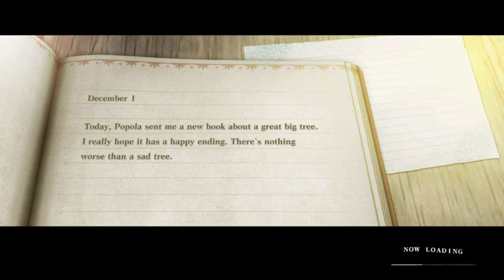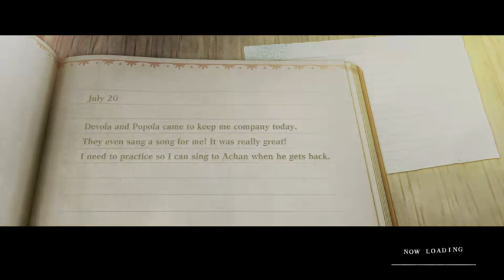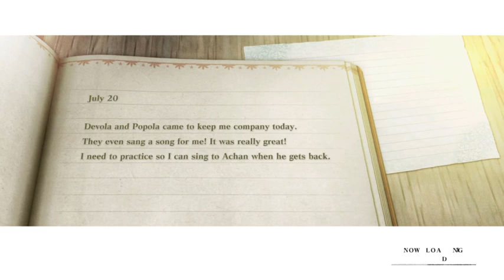The Quest to Find Yonah ~ NieR Replicant Part 2